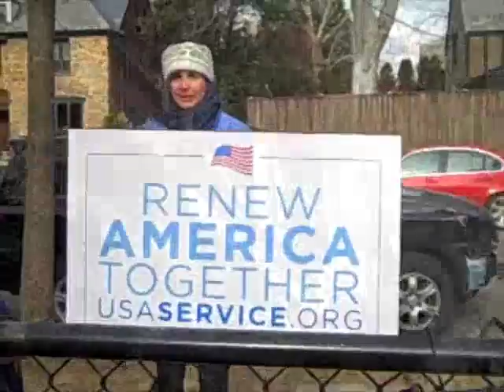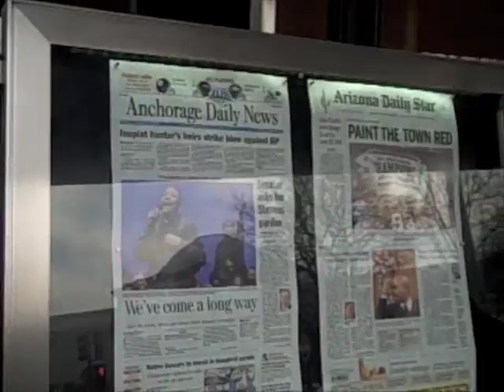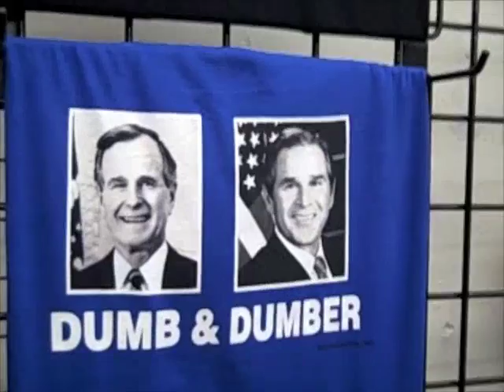Inauguration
A short video of our two days at the inauguration